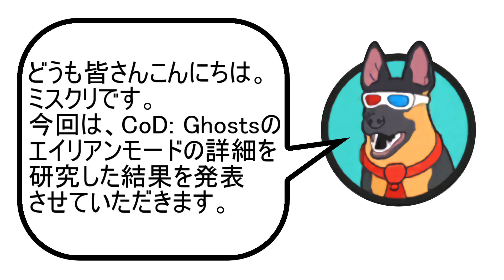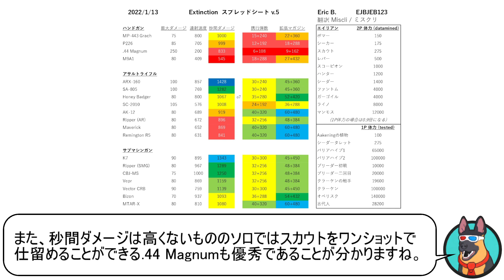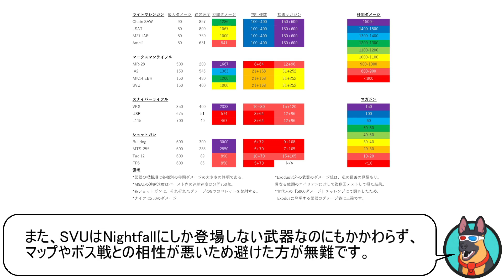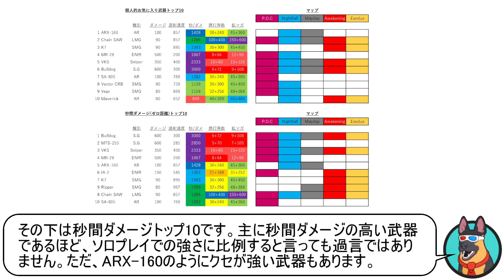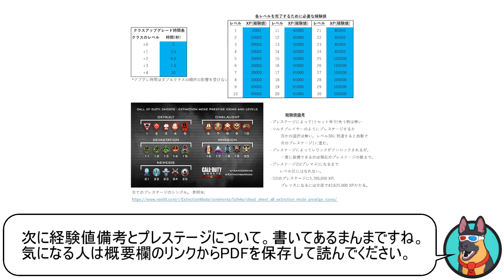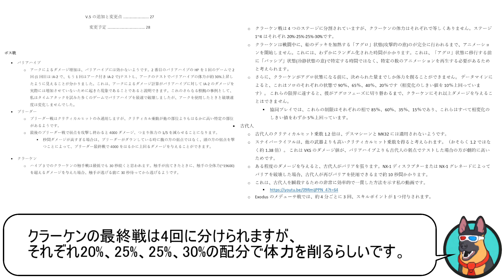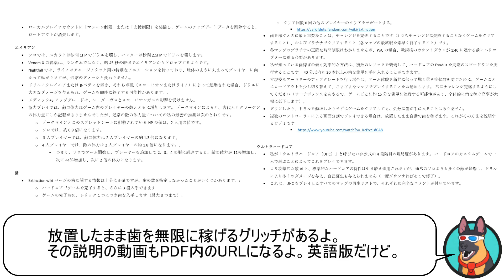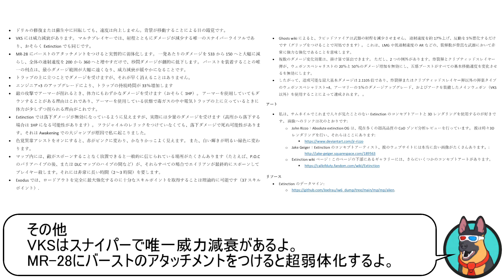エイリアン超全集 [Extinction CoD: Ghosts]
Extinctionスプレッドシートv.5(日本語版)のPDF

19:32 歯稼ぎグリッチの解説動画

20:25 クイックボックスの解説動画

20:41 Gスワップの解説動画

I used the image rendered by John Rizzo and made a thumbnail.